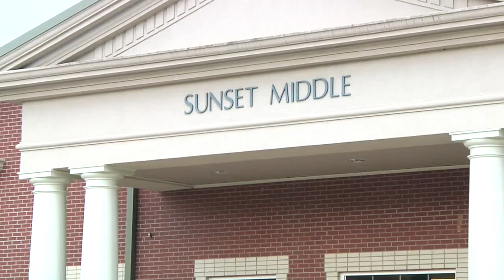The Village at Sunset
Earlier this summer, people from The Village met to pray at Sunset Middle School as we prepare to begin gathering there for worship later this fall.